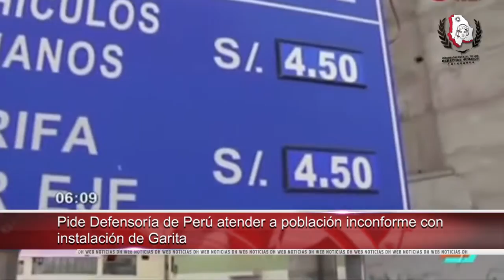Acreditó CNDH explotación laboral contra jornaleros agrícolas Nahuas en SLP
- Visita Defensoría de España Centro de Internamiento de Extranjeros de Madrid

- Lamenta Procuradora de El Salvador la muerte de agente policial

- Recorren Defensor y Presidente zonas veredales en Colombia

- Pide Defensoría de Perú atender a población inconforme con instalación de Garita

- Acreditó CNDH explotación laboral contra jornaleros agrícolas Nahuas en San Luis Potosí